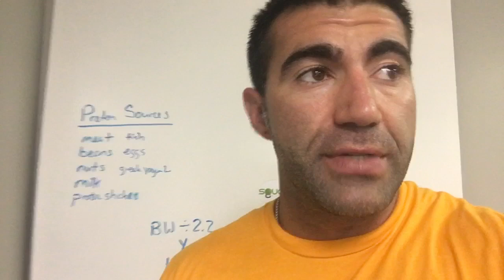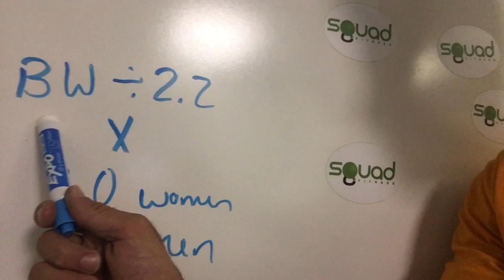Protein are you getting enough ?